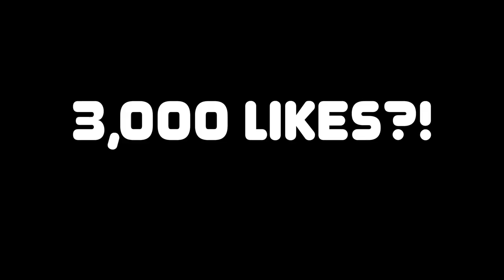NBA 2K23 My Career #4 | MY 6'7 INSIDE-OUT SCORER TAKES OVER HAMMOND PARK!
Episode 4 of my NBA 2K23 MyCareer is about playing at Hammond Park.